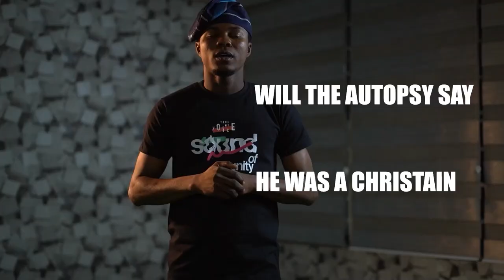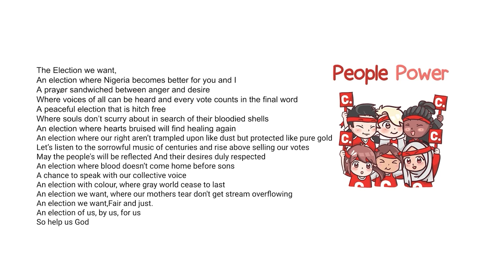The Full campaign compendium SayNoToElectoralViolence by TrueMyVoice Community.